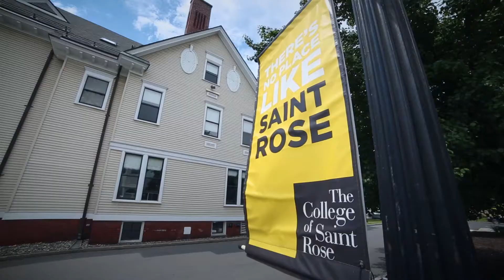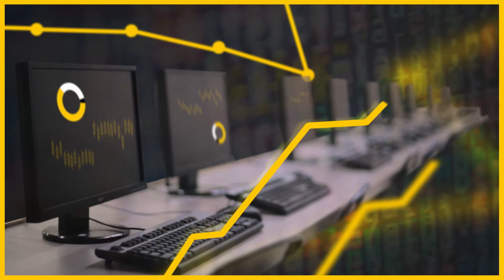Master of Science in Business Analytics at The College of Saint Rose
The College of Saint Rose in Albany, New York has launched a new master's degree in Business Analytics. A degree in Business Analytics prepares you for a job market where starting salaries are $87,000 a year, according to a Computer World survey.